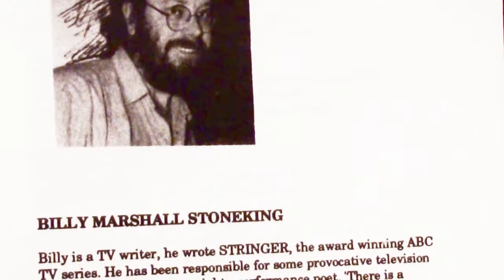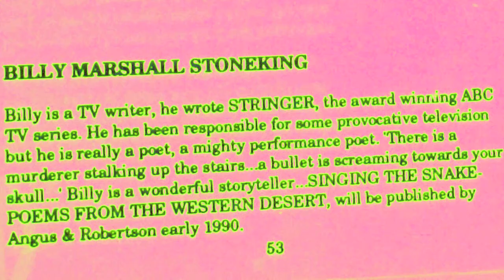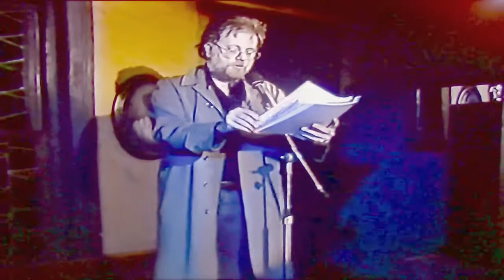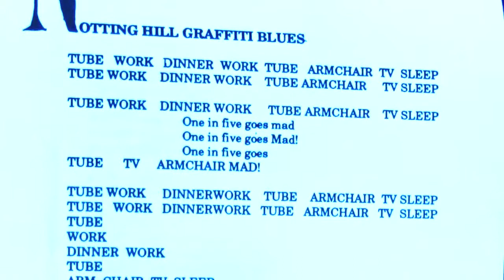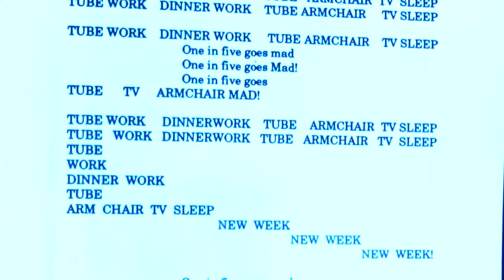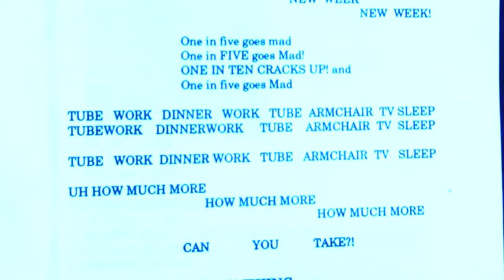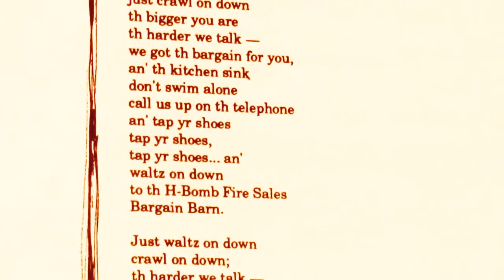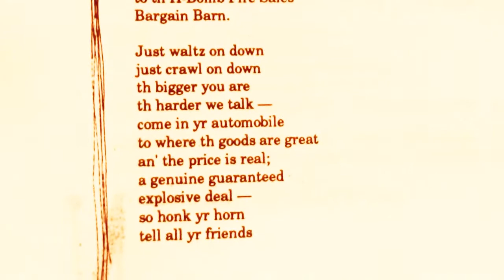BillyMarshall Stoneking NightClub Poets 89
Billy was an outstanding performer whose sound poems illustrate a society cracking up. He wrote TV scripts, he was responsible for some provocative television. However Billy was primarily a poet with a cheek by cheek kinship with the Koori nations of Australia.